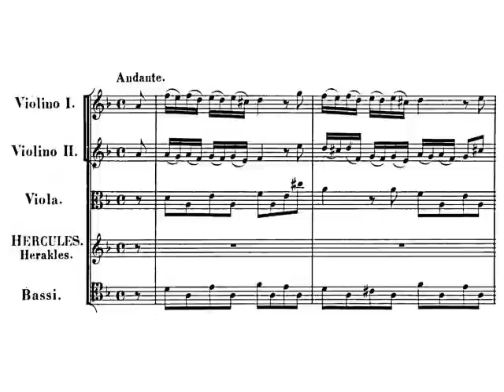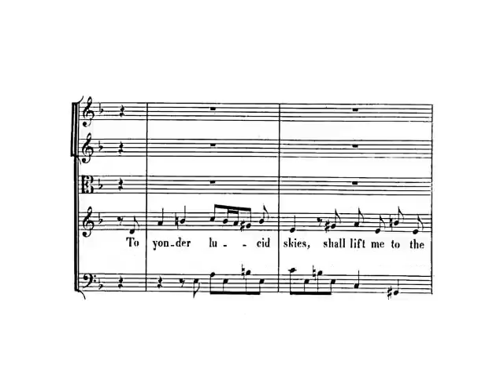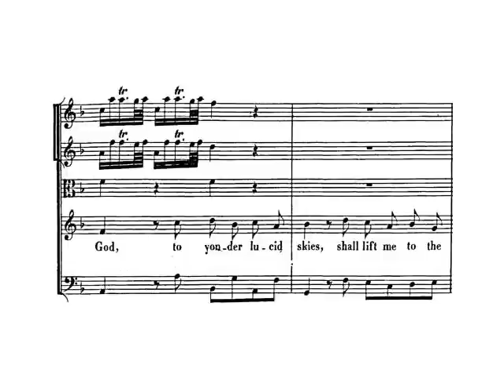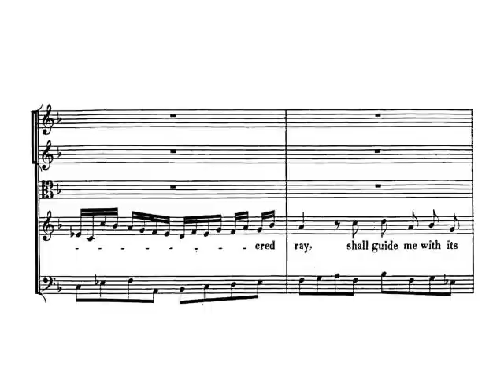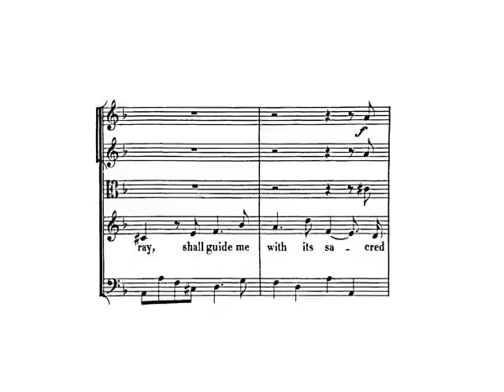Händel: Lead, goddess, lead the way! (The Choice of Hercules) - Zaepffel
"Lead, goddess, lead the way!" (Hercules),
from the dramatic cantata The Choice of Hercules, HWV 69

Libretto: Thomas Morell?, after Robert Lowth's poem The Judgement of Hercules (1743)

First performance: London, Covent Garden Theatre - 1 March 1751

Hercules: Alain Zaepffel, countertenor

Neue Collegium Musicum Bach,
conducted by Max Pommer

HERCULES
Lead, goddess, lead the way!
Thy awful pow'r, supremely wise,
shall guide me with its sacred ray,

to yonder lucid skies,
shall lift me to the blest abode,
crown'd with immortal youth,
among the gods a god.

Eser.